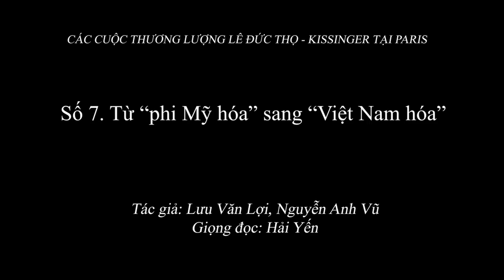2.054 (7) Từ “phi Mỹ hóa” sang “Việt Nam hóa”